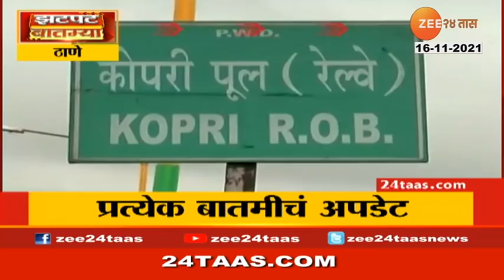Zatpat News मुंबईत विषारी हवा ! आरोग्यावर गंभीर परिणाम होण्याची शक्यता , पाहा झटपट बातम्या